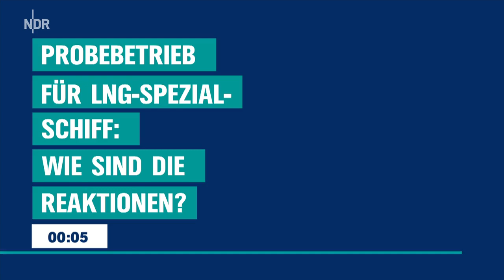Reaktionen zum Start und Probebetrieb des LNG-Terminal Mukran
LNG-Terminal Mukran: Reaktionen nach Start des Probebetriebs